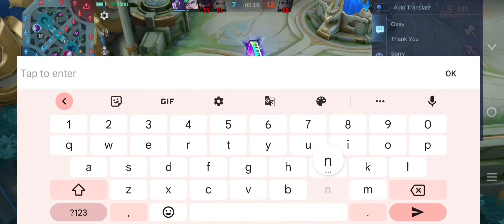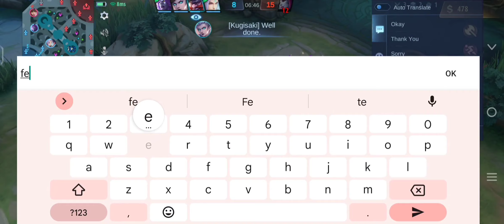Alpha Gameplay - Uncut Video | MLBB | FreakLad